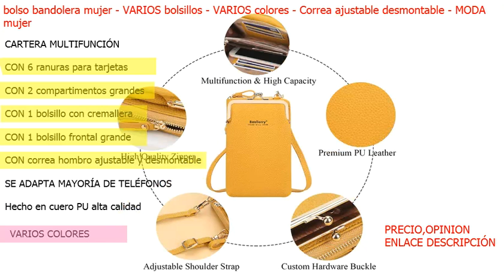bolso bandolera mujer - VARIOS bolsillos - VARIOS colores - Correa ajustable desmontable- MODA mujer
SE ADAPTA MAYORÍA TELÉFONOS, varios colores, su PRECIO AQUI;